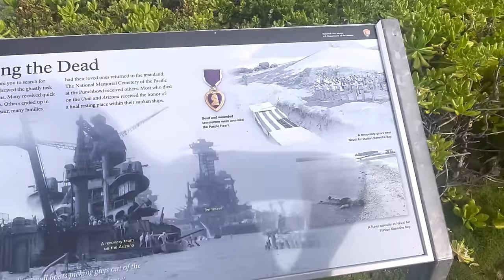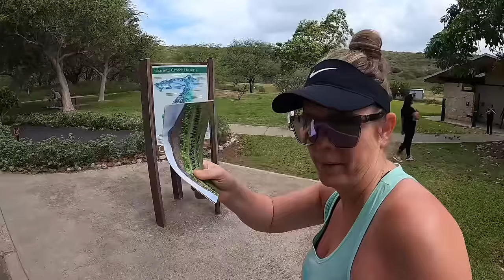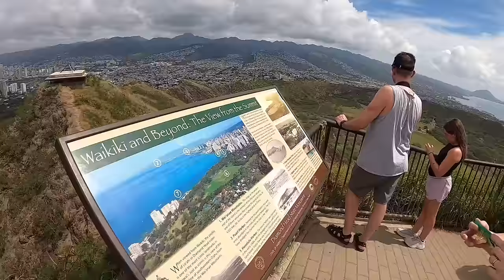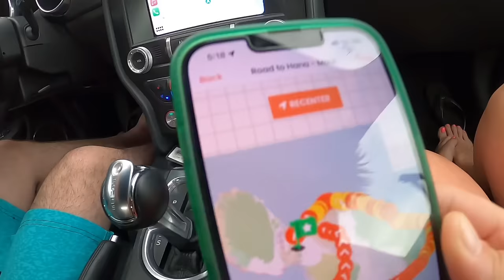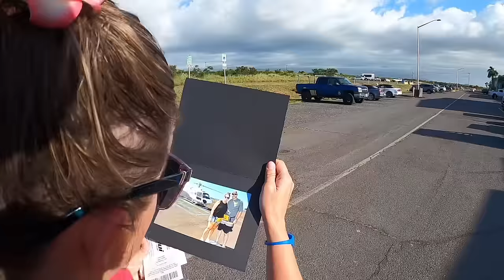Hawaii Anniversary Trip 2023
Our Hawaii trip celebrating 16years of marriage! Enjoy watching